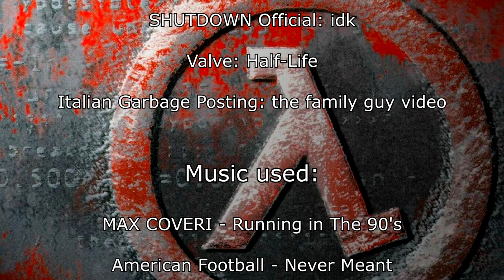My Copy of Half-Life 1 is Personalized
An update for Half-Life is now available:
February 21, 2023
Fixes and Updates
• Fixed various weapon animation/sound issues
• Fixed various security issues
• Enabled experimental personalization feature when playing on Hard difficulty
• Fixed missing localization files

AI voices generated using ElevenLabs, no longer recommend using it as it is oversaturated.